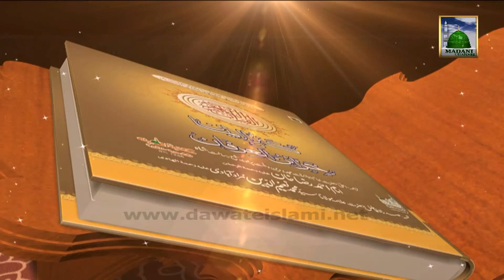Surah Al-Infitaar - Tilawat e Quran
Heart Trembling Quran Recitation of Holy Quran by Qari of DawateIslami on Madani Channel.